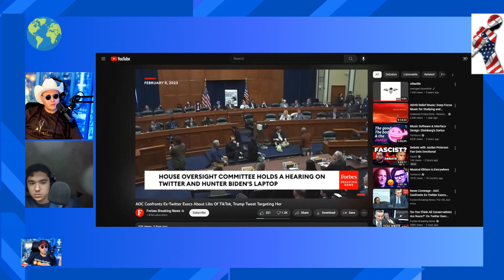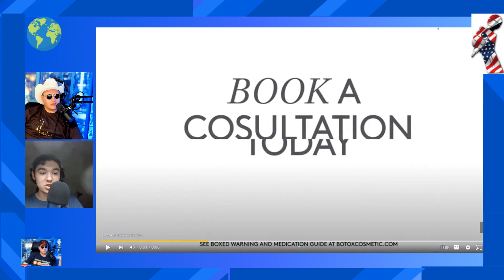The 𝖳𝗐𝗂𝗍𝗍𝖾𝗋 hearings were absolutely INSANE (Third Rail)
Hey folks,

In this latest segment, Omar and I went over how 𝖠𝖮𝖢 smartly pointed out how 𝖳𝗐𝗂𝗍𝗍𝖾𝗋 RETROACTIVELY AMENDED their rules after  𝗍𝗁𝖺𝗍 𝖼𝗈𝗆𝗉𝗅𝖾𝗍𝖾 𝖺𝗇𝖽 𝗍𝗈𝗍𝖺𝗅 𝗂𝖽𝗂𝗈𝗍 𝖽𝗈𝗇𝖺𝗅𝖽 𝗍𝗋𝗎𝗆𝗉 broke them. THEN she pointed out how 𝗅𝗂𝖻𝗌 𝗈𝖿 𝗍𝗂𝗄𝗍𝗈𝗄 has REPEATEDLY broken their TOS and hasn't faced the consequences.